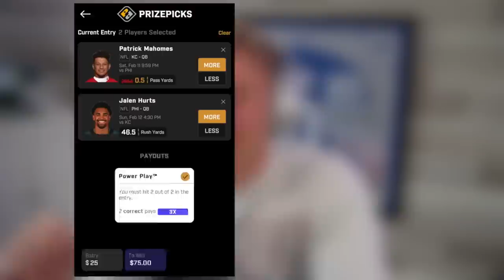The Script Writers Went CRAZY For This One… Wheel of MUT! Ep. #42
Thank you PrizePicks for sponsoring! and use code MMG to get up to an instant deposit match of $100.

after working tirelessly in mmgs dunegon at a fair rate of $2 an hour… the script writers were completely fed up. they wanted to put out somethign so ridiculous… so intense… that all the boys would need to lock in and see a dummy super heater. that way, papa meags would be forced to give them a raise. will it pay off? you might found out today…